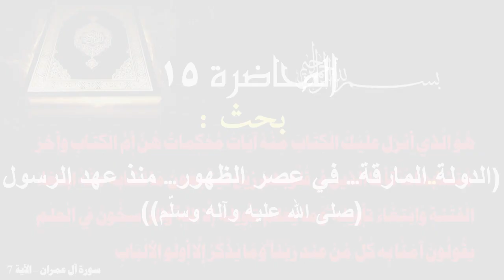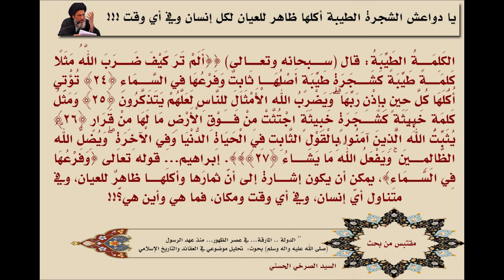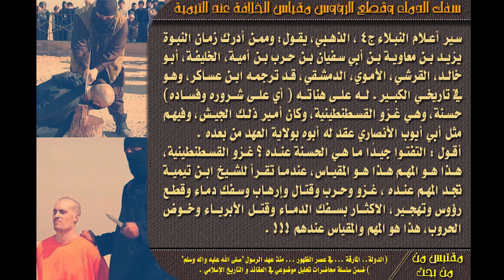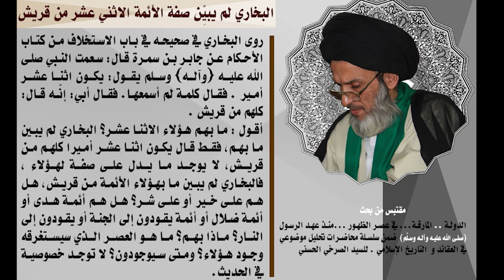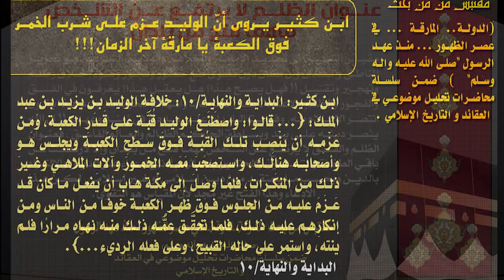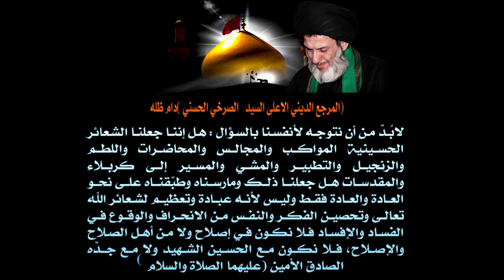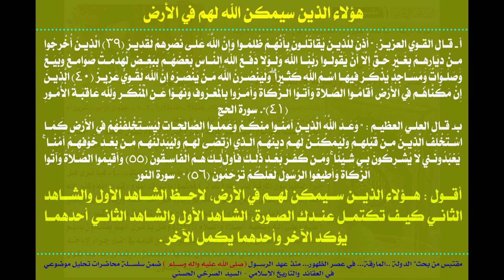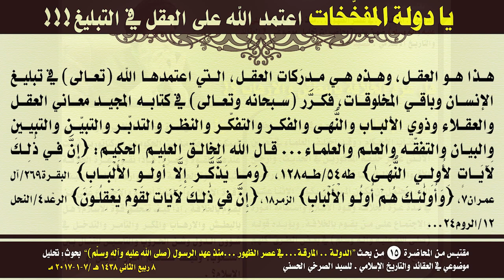المحاضرة 15- وجوب نصب إمام (الدولة.. المارقة)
(وجوب نصب إمام) - السيد الصرخي الحسني، المحاضرة الخامسة عشرة من بحث (الدولة.. المارقة ... في عصر الظهور ... منذ عهد الرسول"صلى الله عليه وآله وسلّم").
٨ ربيع الثاني ١٤٣٨ هـ ٧ كانون الثاني ٢٠١٦، ضمن سلسلة محاضرات ’تحليل موضوعي في العقائد و التأريخ الاسلامي‘.

- جَاعِلٌ فِي الْأَرْضِ خَلِيفَةً:
    – تفسير القرطبي: وجوب نصب إمام.
    – ليس في كلام “الأصم” المعتزلي نفي لأصل الإمامة.
    – ما الغرض من جعل الإمام؟
    – لا بد من الرجوع الى حكم العقل.
– ابن تيمية يخالف الواضحات و يحكم بكثرة خطأ الصحابة.
– تكفير الصحابة و التابعين!.
– لماذا اضطر الإمام أبو حنيفة الى القياس؟.
– سلسلة السند الروائي عند أئمة أهل البيت (عليهم السلام).